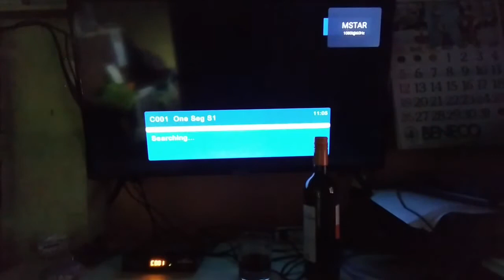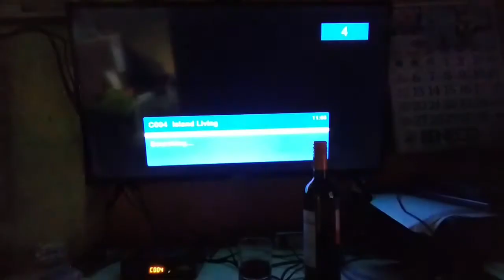First GMA AFFORDABOX in Baguio, UNBOXED! 8-)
THE CORDILLERA CHANNEL (yt)

A video channel based in the Philippine Cordillera with subjects on the old and modern local cultural practices and traditions as parameters and with spiritual, arts, music, social, political, economic and environmental concerns as input data to provide educational and entertainment values.